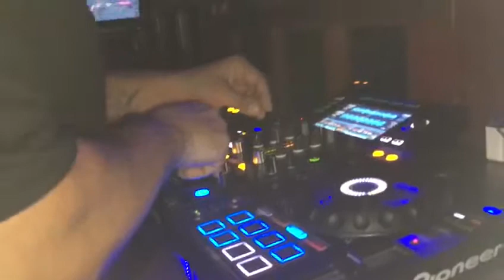U-nited Crew @jonnyjon España